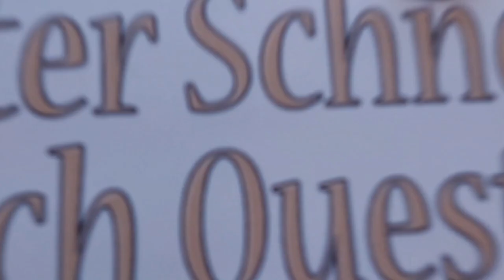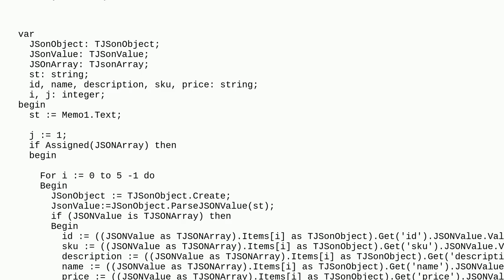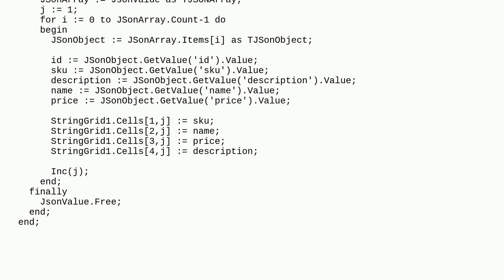How to count the number of Items in a TJSONArray?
A special thanks goes out to the community

  delphi json arrays